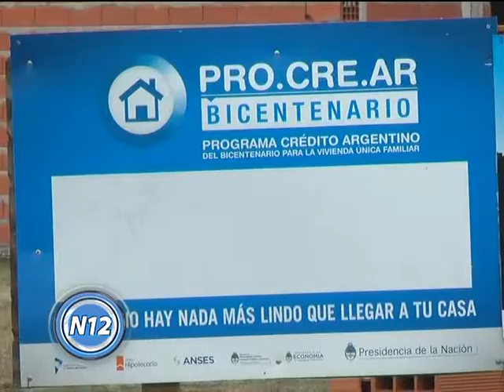CANAL 12 T.Lauquen - reunion x procrear